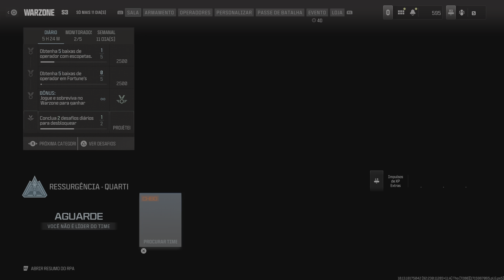Call of Duty_20240518003522